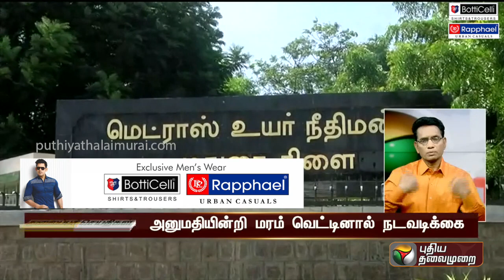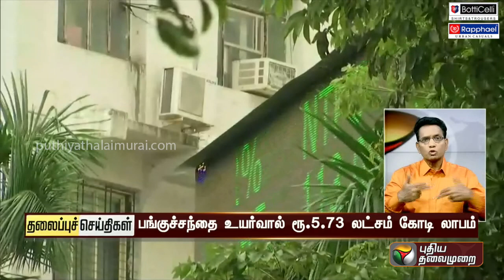Puthiyathalaimurai Headlines | தலைப்புச் செய்திகள் | Tamil News | Evening Headlines | 30/08/2022